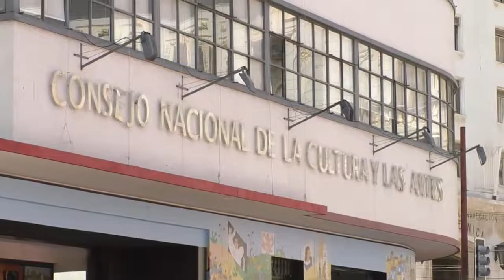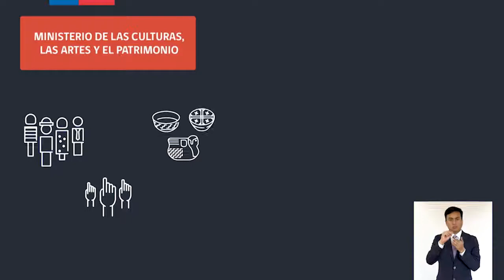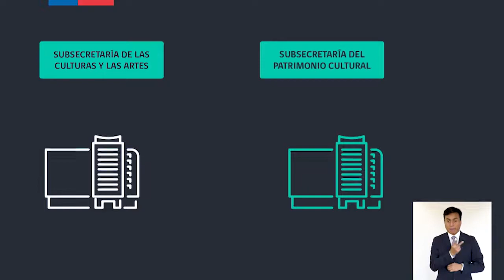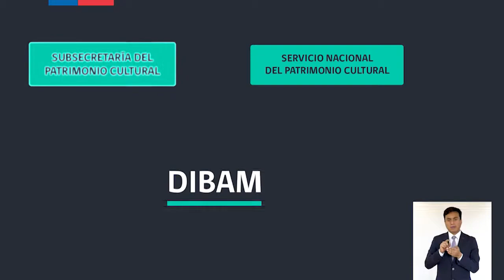Primer ministerio en regiones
Este 01 de marzo entrará en vigencia el nuevo Ministerio de la Cultura, las Artes y el Patrimonio con sede en Valparaíso.